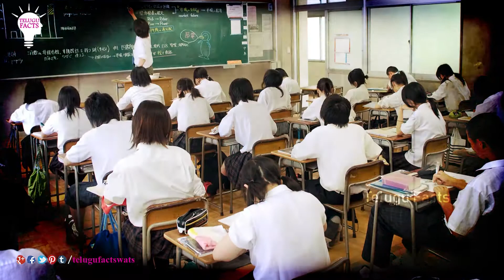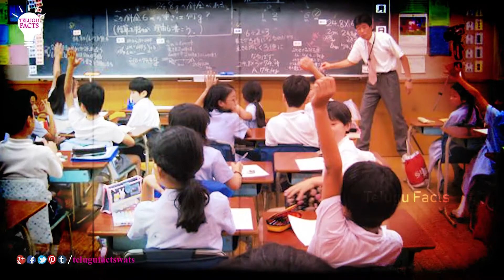ప్రపంచంలోనే భయంకరమైన స్కూల్ నియమాలు || Weirdest School Rules || Telugu Facts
Watch Weirdest School Rules From Around The World / Weird School Rules From Other Countries / WEIRD School Rules You Won't Believe Exist / School Rules You Won't Believe Exist / Unusual Schools You Won't Believe Exist / Dumbest School Rules Of All Time / Telugu Facts